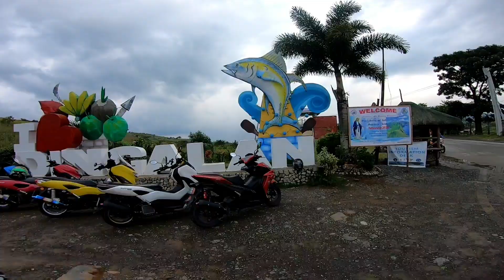Dingalan ride JVT mpower Fam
Hi mga bossing..
Rides muna tayo.. Thank you..sa mga support nyo sa Vids namin..
Ride safe tayo palagi and enjoy lang lahat ng meron!
JVT M power Sakalam